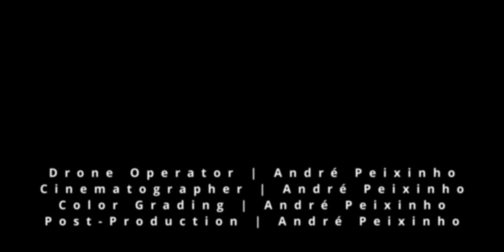youtube video #-6R_8aK08V8